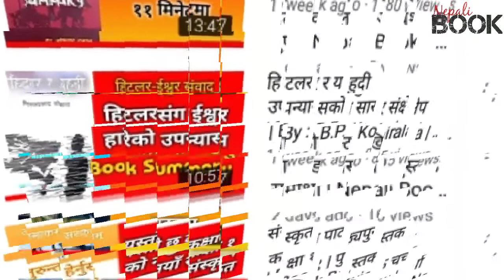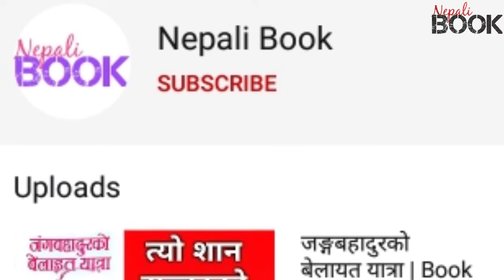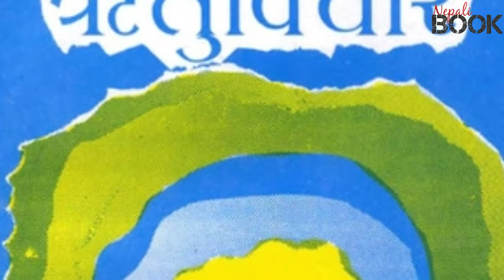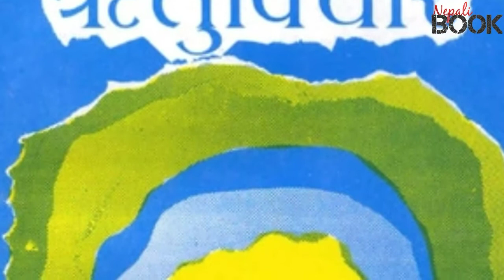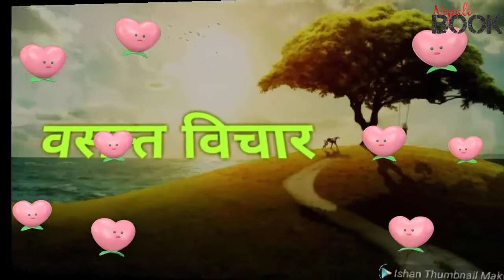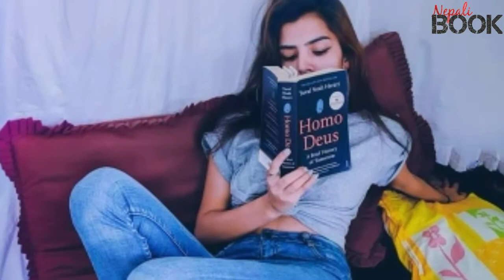वसन्त विचार | Wasanta Wichar | Episode - 1 | ऋतुविचार | लेखनाथ पौड्याल | Nepali Book | Padya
नमस्कार !

तपाईंलाई नेपाली बुक युटुब च्यानलमा हार्दिक स्वागत छ ।

यस च्यानलमा तपाईंले महत्त्वपूर्ण कृतिहरुका सारसङ्क्षेप पुस्तक समीक्षा र कविता वाचनहरु प्राप्त गर्न सक्नुहुन्छ ।

About This Video :
कविशिरोमणि लेखनाथ पौड्यालद्वारा लिखित ऋतुविचार खण्डकाव्य वि.स. १९७३ सालमा प्रकाशित भएको एक उत्कृष्ट कृति हो ।

आध्यात्मिक पुनर्जागरणका साथै नैतिक उपदेशमार्फत समाज सुधारको अपेक्षा राख्नु कवि लेखनाथको विशेषता हो । उनी मानवतावादी र प्रकृतिप्रेमी कवि पनि हुन् ।

रितुविचार Ritubichar खण्डकाव्यमा कविले प्रकृतिप्रेमको उच्चतम अभिव्यक्ति दिएका छन् ।

यो खण्डकाव्य अनुष्टुप छन्दमा लेखिएको र काव्यात्मक तत्त्वहरुले भरिपूर्ण काव्य हो ।

पुस्तक पढ्न असमर्थ भएका वा यसको विषयवस्तु थाहा पाउन चाहेका हाम्रा दर्शकलाई सहयोग पुगोस् भनी यो भिडियो निर्माण गरिएको हो ।

भिडियो मन परेमा लाइक कमेन्ट र सेयर गर्न नभुल्नुहोला ।
                      भाग-१ Basanta wichar